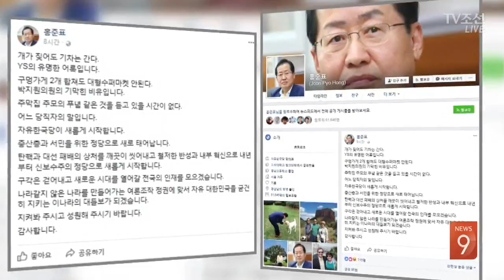"주막집 주모" vs "지금도 돼지발정제"…홍준표·류여해 설전 점입가경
홍준표 자유한국당 대표와 류여해 최고위원의 설전이 점입가경입니다. 홍 대표가 류 최고위원을 '주막집 주모'에 비유하는 듯한 글을 올리자, 류 최고위원은 "낮술 드셨냐"며 반박했습니다.